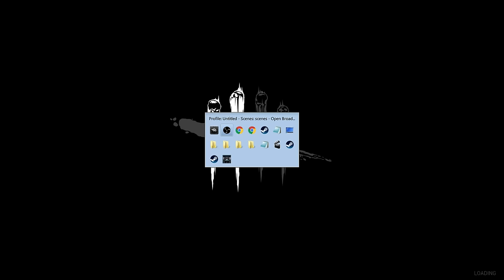Climbing my way to Rank 1 as Killer Season 2 in Dead by Daylight 2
The current patch has some horrible balance issues and I've been just too frustrated as survivor.  So I've decided to go on a killing spree.  Come join me in my ascent to rank 1 killer.

Death Is Not an Escape.

Dead by Daylight is an upcoming multiplayer (4vs1) horror game where one player takes on the role of the savage Killer, and the other four players play as Survivors, trying to escape the Killer and avoid being caught, tortured and killed.

Survivors play in third-person and have the advantage of better situational awareness. The Killer plays in first-person and is more focused on their prey.

The Survivors' goal in each encounter is to escape the Killing Ground without getting caught by the Killer - something that sounds easier than it is, especially when the environment changes every time you play.

Dead by Daylight will be released on June 14th and is available for pre-order from April 22nd - both as a Standard Edition and a Deluxe Edition. A closed BETA will go live on May 31st. Access to the closed BETA can be obtained by pre-ordering the deluxe edition of the game.

Key Features
• Survive Together… Or Not - Survivors can either cooperate with the others or be selfish. Your chance of survival will vary depending on whether you work together as a team or if you go at it alone. Will you be able to outwit the Killer and escape their Killing Ground?

• Where Am I? - Each level is procedurally generated, so you’ll never know what to expect. Random spawn points mean you will never feel safe as the world and its danger change every time you play.

• A Feast for Killers - Dead by Daylight draws from all corners of the horror world. As a Killer you can play as anything from a powerful Slasher to terrifying paranormal entities. Familiarize yourself with your Killing Grounds and master each Killer’s unique power to be able to hunt, catch and sacrifice your victims.

• Deeper and Deeper - Each Killer and Survivor has their own deep progression system and plenty of unlockables that can be customized to fit your own personal strategy. Experience, skills and understanding of the environment are key to being able to hunt or outwit the Killer.

• Real People, Real Fear - The procedural levels and real human reactions to pure horror makes each game session an unexpected scenario. You will never be able to tell how it’s going to turn out. Ambience, music, and chilling environments combine into a terrifying experience. With enough time, you might even discover what’s hiding in the fog.